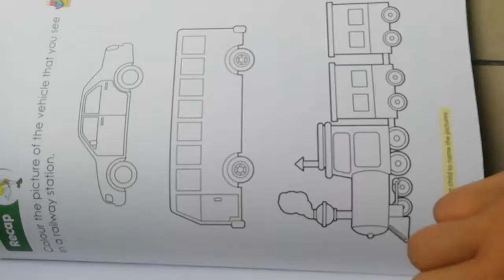Colour the pictures vehicle railway station